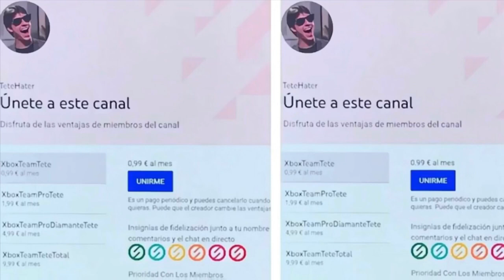💣BOMBAZO MICROSOFT PRESENTA XBOX SERIES Y - SU NUEVA CONSOLA💣